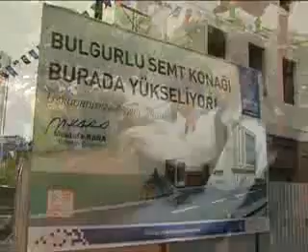Bulgurlu Semt Konağı